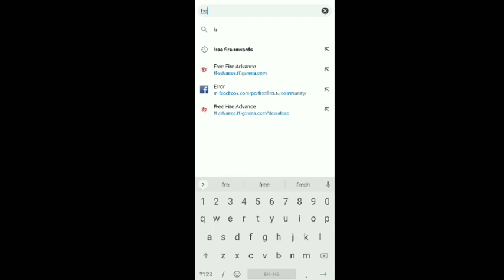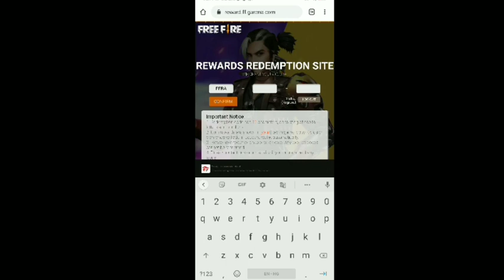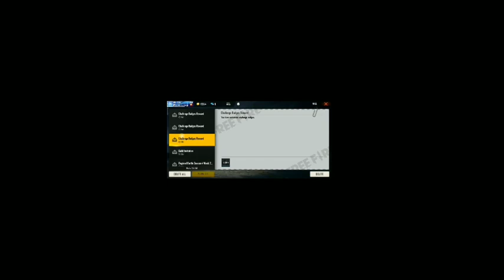Battle Arena Redeem Code || Battle Arena Redeem Code Problem Solve || How To Use Free Fire Rewards